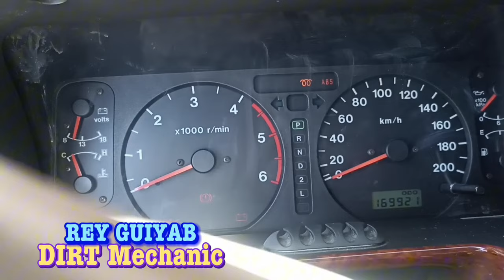ISUZU TROOPER; Bigla na lng tumitigas un brake pedal sanhi ng walang preno | DIRT MECHANIC